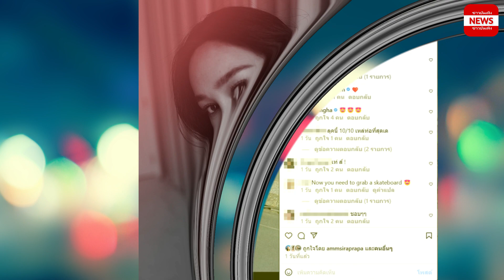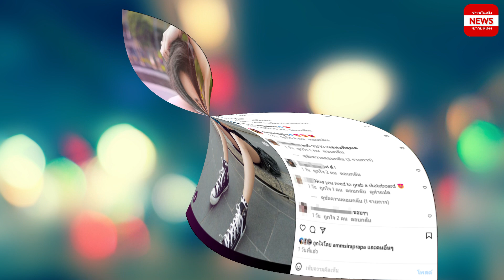นาว ทิสานาฏ ลุคใหม่ หล่อแบบบอยๆ กร้าวใจมาก